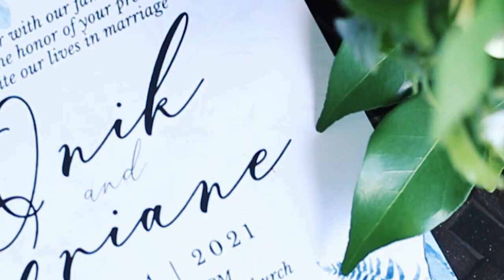ARIANE & ONIK | Wedding Story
Photo by | Yours Truly
Videographer | Yours Truly and Marko
Second Shooter | John Bansuela
Production Staff | James Adial BONGCARON
Hmua | Kim Duran